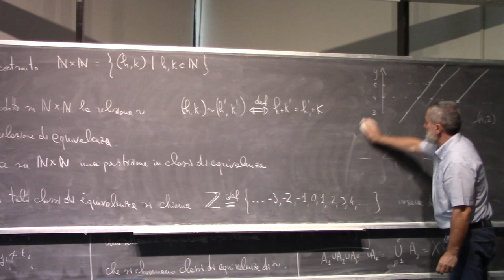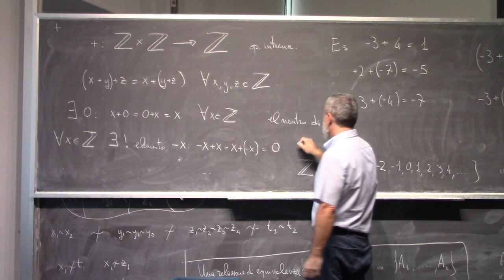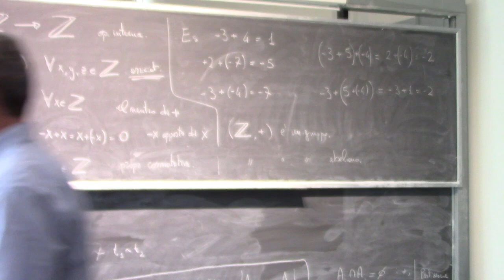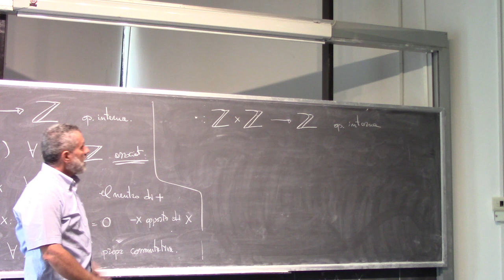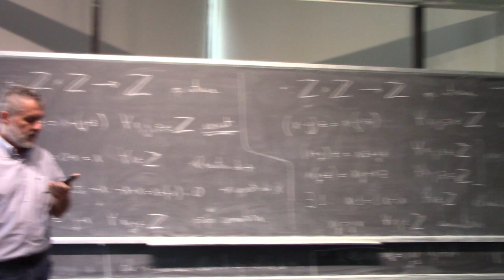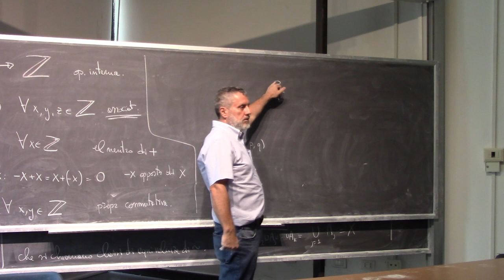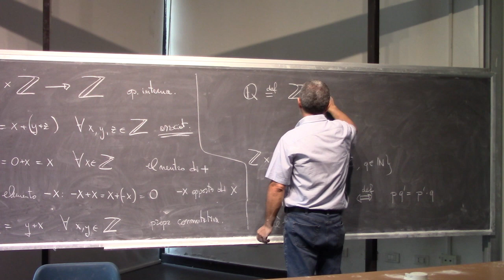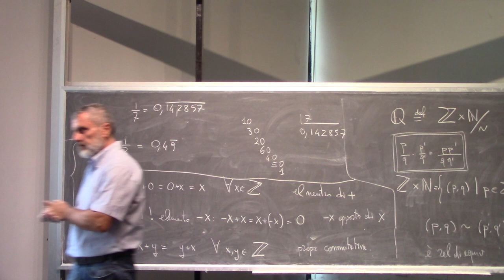Analisi Matematica I Lezione 4c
Relazioni di equivalenza. Costruzione di Z (numeri interi). Proprietà di anello di Z.
Costruzione di Q (inizio)